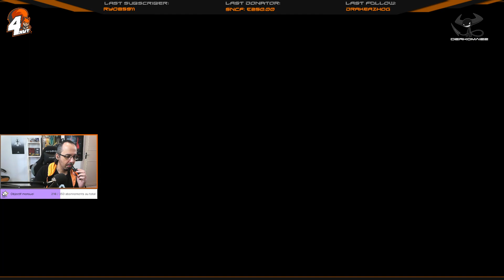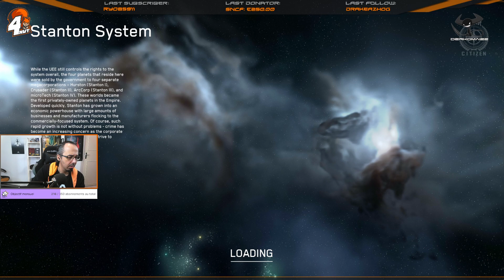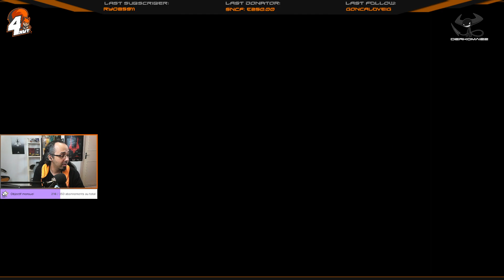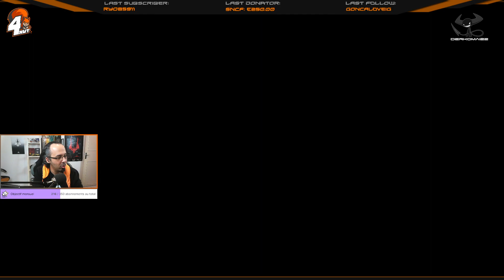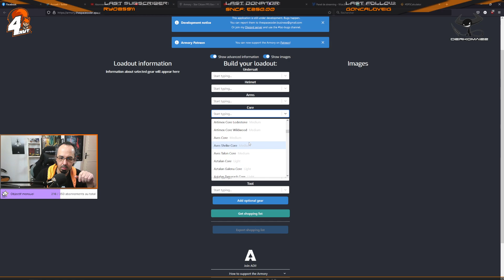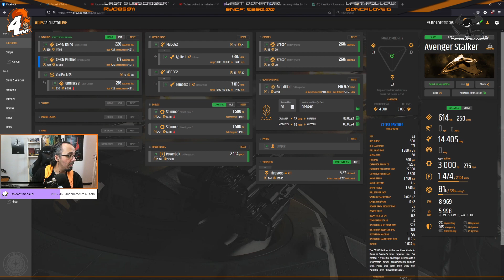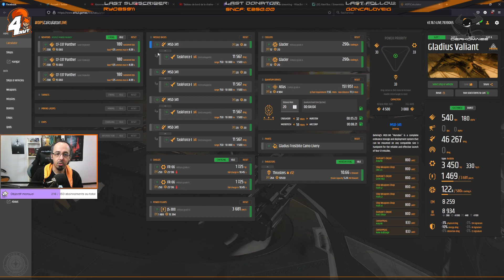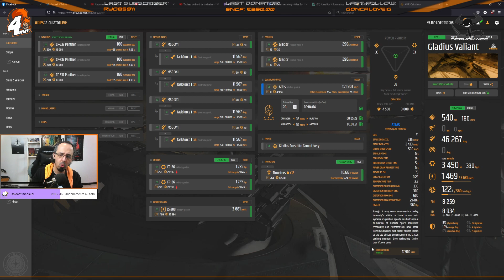[FR] Star Citizen - Roadtrip & dogfight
Site de la 4NUT : 4nut.fr

Replay 23/03/2022